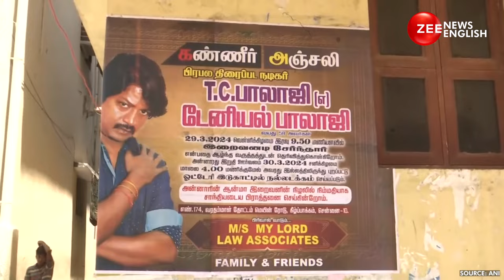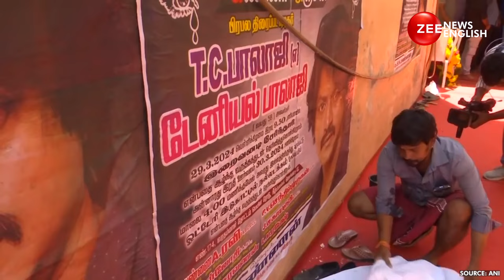Tamil Actor Daniel Balaji, 48, Dies Of Heart Attack In Chennai | Zee News English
Tamil actor Daniel Balaji died of a heart attack on Friday (March 29) night at a private hospital in Chennai. Reportedly, he complained of chest pain on Friday, after which he was rushed to a hospital in Chennai's Kottivakam. He died despite getting treatment. His body has been taken to his residence in Purasaiwalkam for final rites. He was 48 years old, and his sudden demise came as a huge shock to his fans and the Tamil film industry. Many Tamil actors, directors and producers are expected to pay last respects to him later today, March 30.